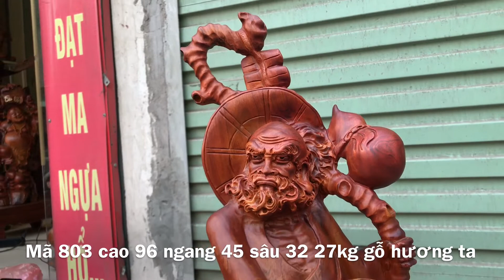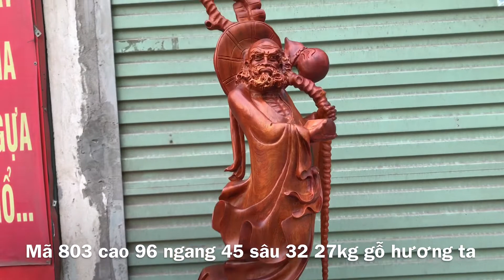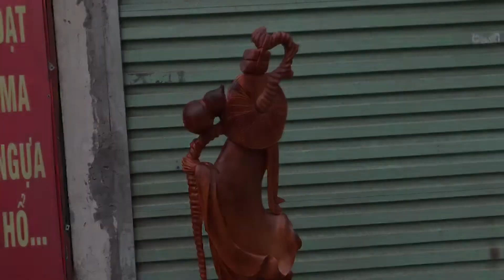Tượng đạt ma sư tổ quá hải gỗ hương ta-Xưởng tượng gỗ-Zalo:0355678885-0868688137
Xưởng Tượng Gỗ Đỗ Tiến Thành
Kênh YouTube chính thức của Xưởng Tượng Gỗ Đỗ Tiến Thành
Số Điện Thoại zalo Đỗ Tiến Thành: 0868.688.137